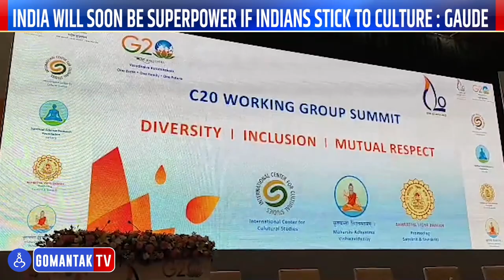India soon will be superpower if Indians stick to culture - Gaude | Goa News | Gomantak TV